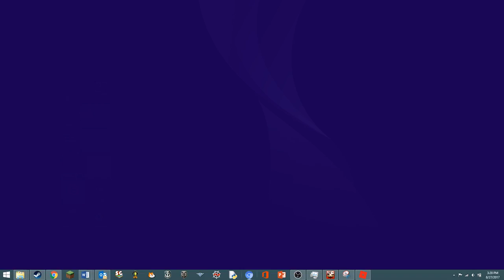EES Plays Roblox Rocitizens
Hey guys hope you enjoyed my reblex video.